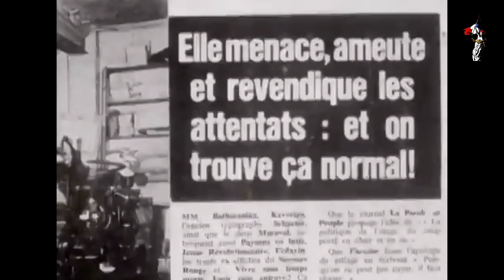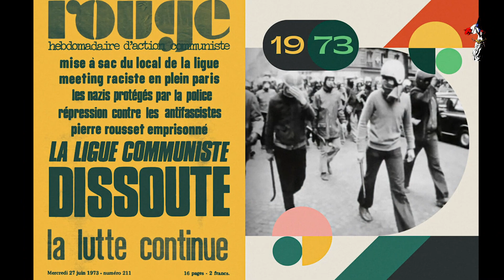Extrême-droite contre extrême-gauche : la bataille du 21 juin 1973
Pour ce 3e numéro de Rétropol', remontons 50 ans en arrière, en juin 1973, pour s'intéresser à l'hallucinante bataille de rue qui a opposé, en plein Paris, le mouvement d'extrême droite Ordre Nouveau et la Ligue Communiste.

Le magazine Marianne est en kiosques chaque jeudi et disponible en ligne.
"Le goût de la  vérité n'empêche pas de prendre parti". Albert Camus